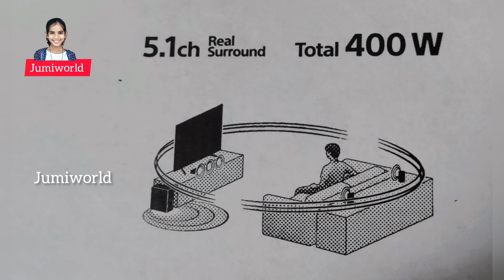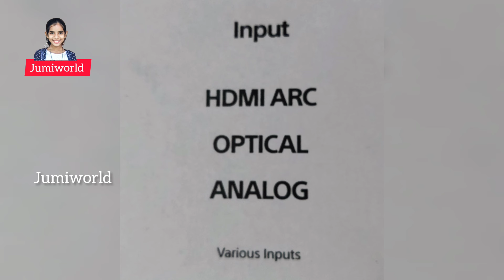Sony ഒരു രക്ഷയും ഇല്ല സൂപ്പർ Sony HT-S20R Home Theater 5.1 purchasing Review&Test 🎊 Dolby sound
Sony ഒരു രക്ഷയും ഇല്ല സൂപ്പർ Sony HT-S20R Home Theater 5.1 purchasing Review&Test 🎊 Dolby sound system  💕jumiworld YouTube chanal